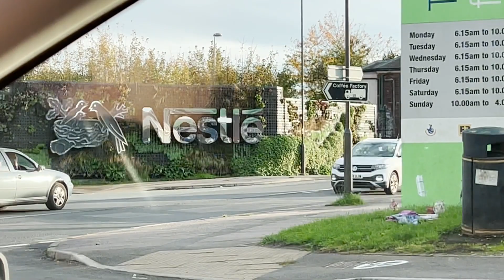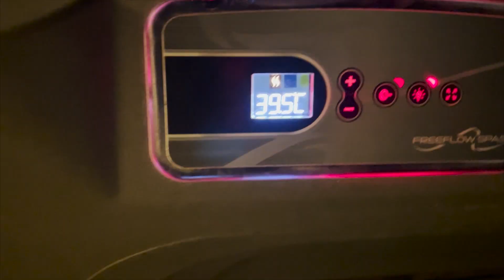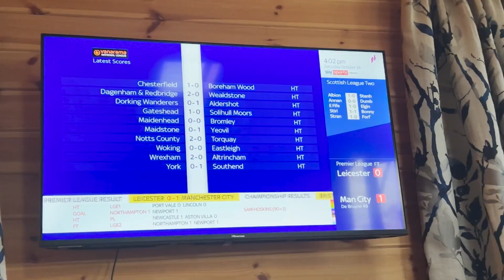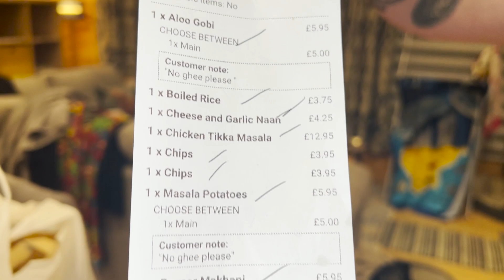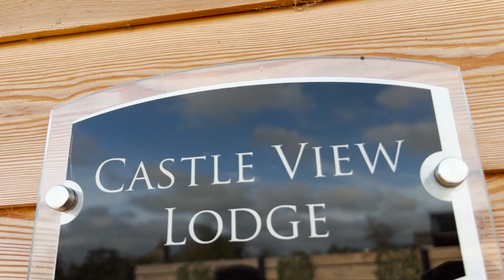Hot Tub Weekend - Castle View Lodge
The Yarnold's go away to celebrate Brad and Lauren's 5 Year Wedding Anniversary.
Featuring: @Thats-ReallyCool

Location:
Riverside Barns Farm
Castle View Lodge
Derby